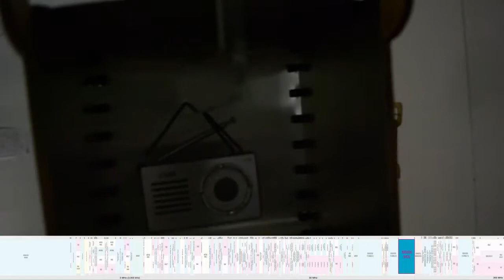Saturation - transmediale submission